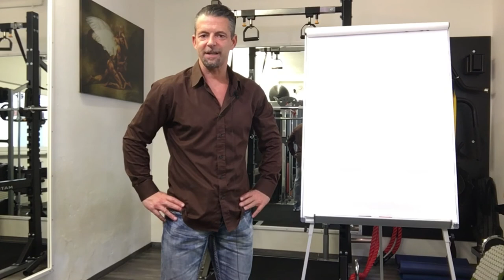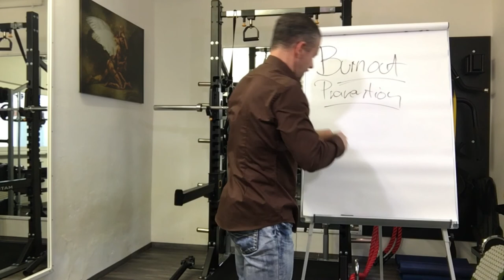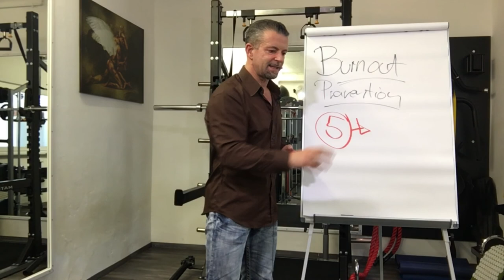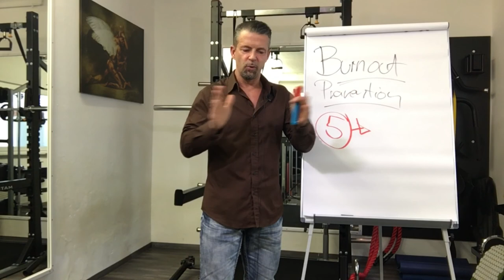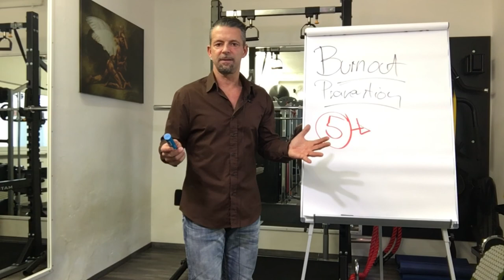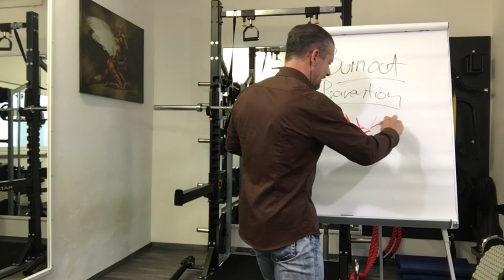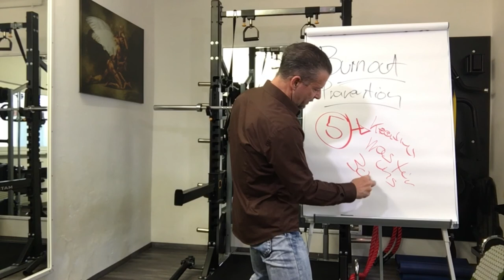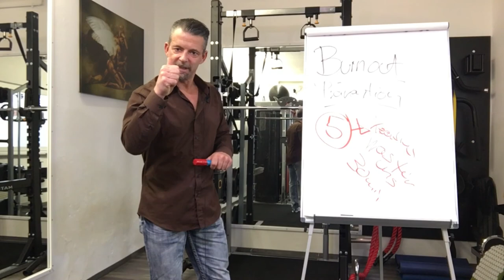BURNOUT PRÄVENTION 5 (Achtsamkeit/Kreativität)